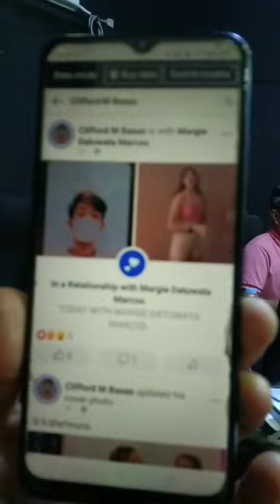McJaszty One & Lester Owen Aco of ACO BAND ( Guesting @ DXUP Fm ) Musikahan With Papa Jack ( LIVE )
First Song - It's A BEAUTIFUL DAY ( McJaszty One & Rushawn )
Second Song - I ( 6cyclemind ) Cover By: Lester Owen Aco
Third Song - Revenge ( McJaszty One )
Fourth Song - Wag na Sana ( Arkasia ) Cover By: Lester Owen Aco

Live Performance @ DXUP Fm
Musikahan With Papa Jack